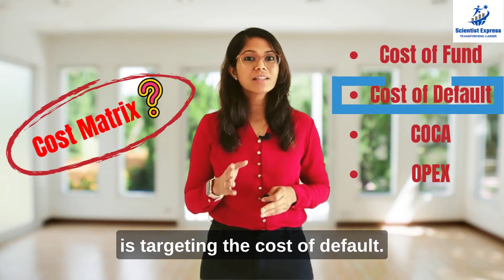How Data Scientists can make Banks Profitable | Credit Risk Modelling| Fintech |Data Science Project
How Data Scientists can make Banks Profitable | Credit Risk Modelling | Fintech | Data Science Projects | Industry Projects

About Scientist Express:
Learn Data Science, Machine Learning, Artificial Intelligence, including high value industry projects in Credit Risk, Digital, Fintech, Ecommerce domains,  with Scientist Express.

99% success rate in transitioning career into Data Science, Machine learning.

Our faculty has 15+ years of experience in core industries like Banking, Finance, Insurance and Fintech across different continents. Alumnus of NIT, IIM and Premier International B-school. 1000+ Students from all over 5 continents. We also provide customized handholding in Data Science jobs for smooth career transitioning.